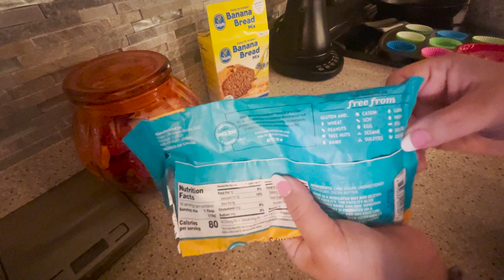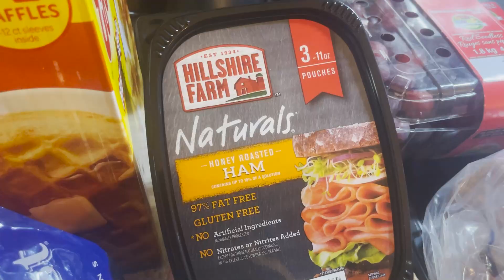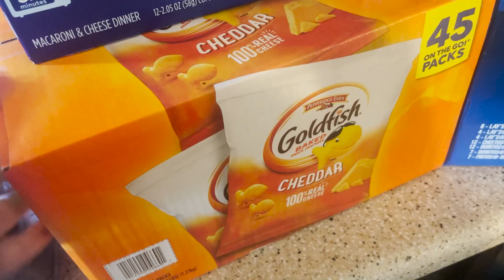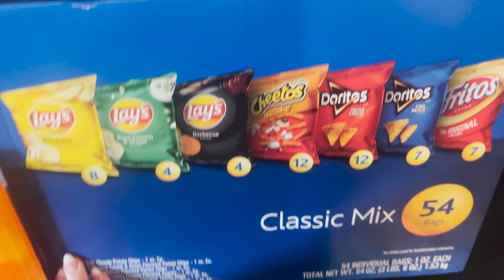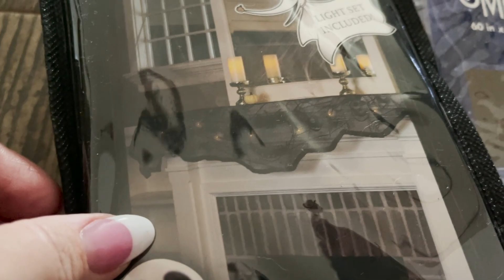Grief is like the Ocean | Weekly Vlog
OPEN ME ↓↓↓

“Grief is like the ocean; it comes on waves ebbing and flowing. Sometimes the water is calm, and sometimes it is overwhelming. All we can do is learn to swim.” – Vicki Harrison

Join me for another week as I go to Costco for the first time ever! It was just a quick snack-y trip, but I'll take you when I go back again. My grief was overwhelming this week and I thank you for your tenderness and kindness. Your comments give me so much strength. Small Spirit Halloween + Etsy haul!

xo

This video isn’t sponsored and I am not being paid by anyone. All thoughts and opinions are my own.

timestamps //
0:00 - Monday
0:55 - Tuesday
2:20 - crying + grief
4:41 - Wednesday
6:41 - Thursday
14:44 - Friday